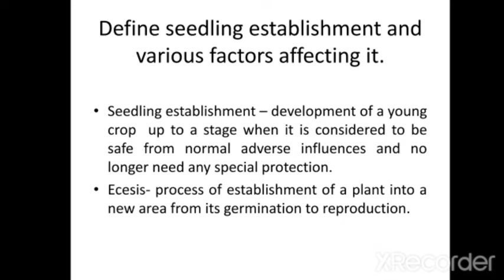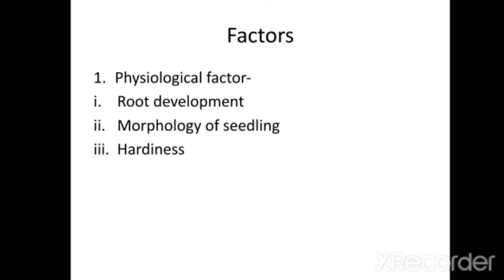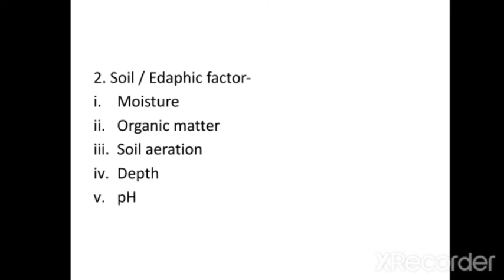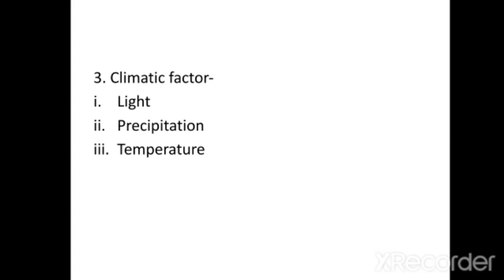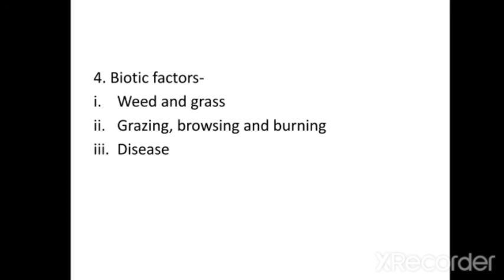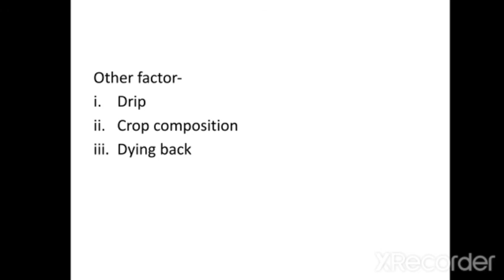seedling establishment and factors affecting it. II ARS/ IFS/ State Forest Service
Establishment of forest seedlings is important for creation of a forest area.